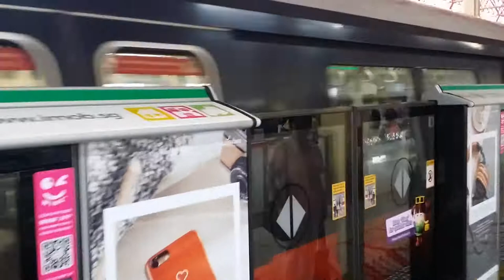I get my nose waxed! Beauty gains on the ketogenic diet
With all the gains I have been making I wanted to venture out and make some gains in the beauty department. The ketogenic diet has changed my entire outlook on everything. Comment with the gains you are making below.